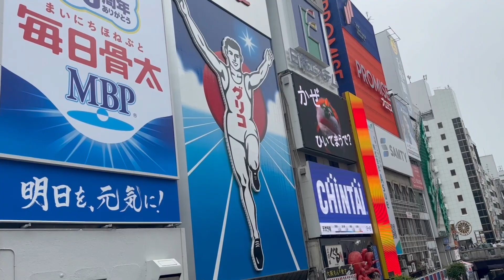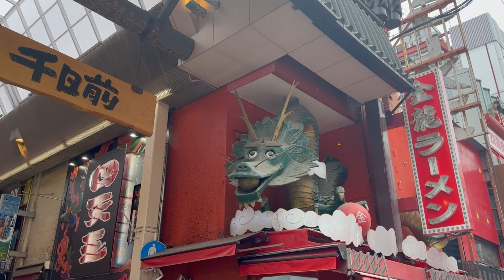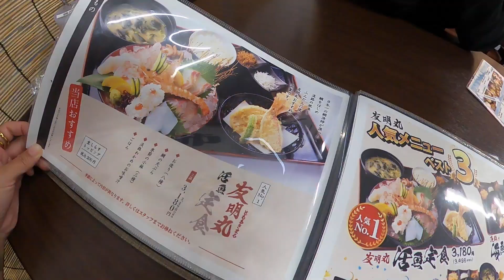【40代夫婦】愛犬達と淡路島移住暮らしの日常/トリミングとジムの為に大阪へ/淡路島で海鮮丼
なかなかやま夫婦です。

愛犬達のトリミングなので
淡路島から以前住んでいた大阪の難波まで行って来ました🐶
トリミングのタイミングで、以前通ってたジムに行くカズと
時間潰しに、心斎橋をぶらぶらする愛子。

最後は淡路島に戻り、どでかい海鮮丼と鯛の天ぷら丼を頂きます🐟

40代夫婦の何気ない１日のVlog😆

現在、少し遅れて動画をUpしています。リアルタイムでは無いのであらかじめご了承ください🙏

【なかやま夫婦】　かず　あいこ　🐶どん助　🐶ゼロ